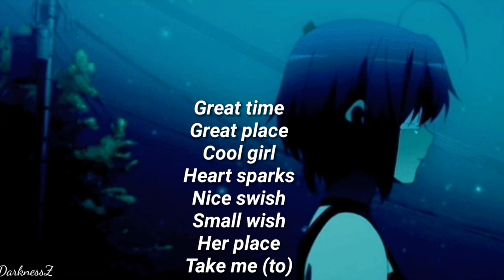sewerperson - ooo (lyrics)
Instagram.com/sewerperson